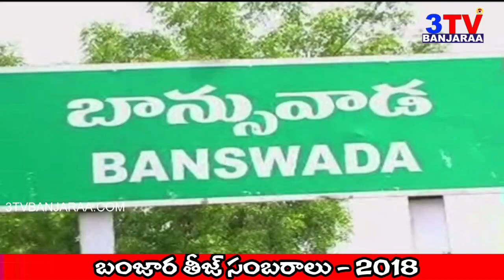बंजारा तीज || బాన్సువాడ‌లో ఘ‌నంగా తీజ్ ఉత్స‌వాలు || Teej Celebrations at Banswada || 3TV BANJARAA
Banjara Live Radio || మ‌న బంజార రేడియో || अपना बंजारा रेडियो ||